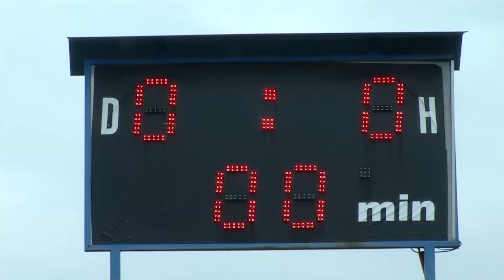FK Varnsdorf SFC Opava 31 7 2024 krátký sestřih